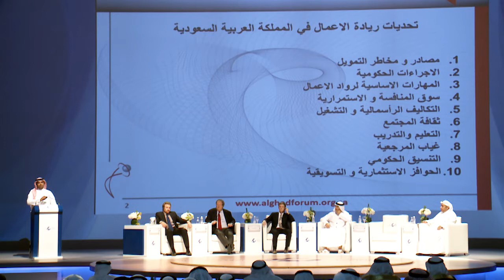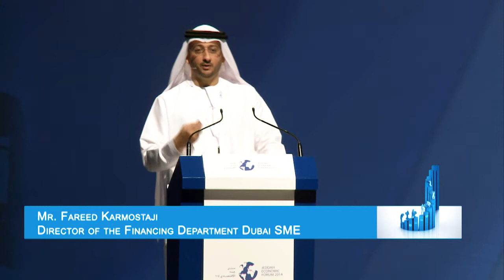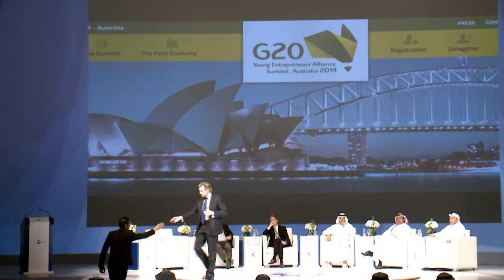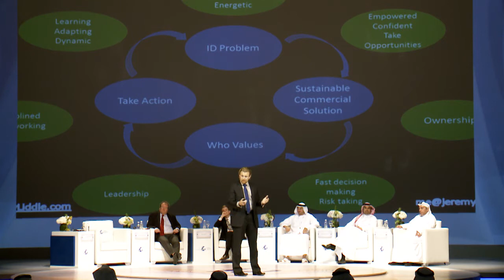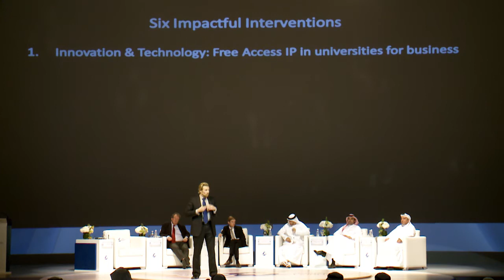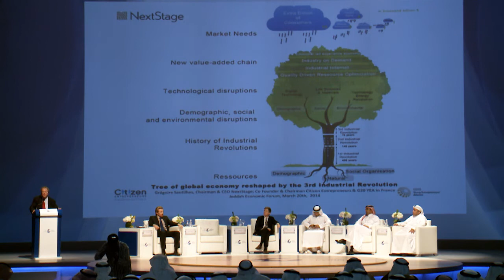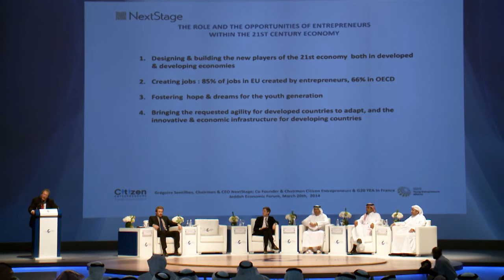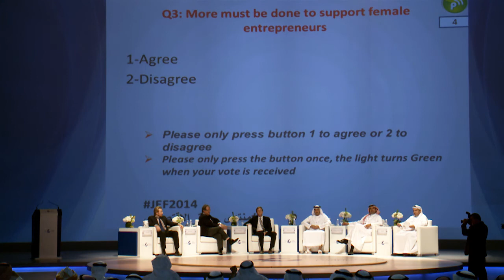اليوم الثاني من منتدى جدة الاقتصادي 2014 الجلسة الأولى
JEF day 2, session 1: Entrepreneurship - challenges and enablers
الجلسة الأولى بعنوان ريادة الأعمال : التحدّيات وعوامل التمكين